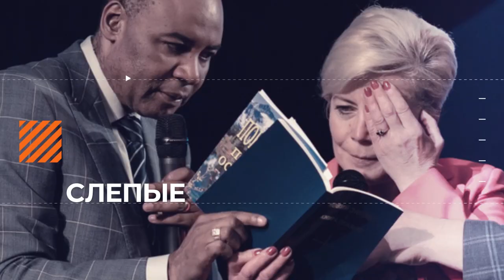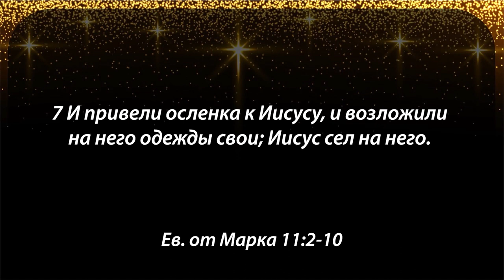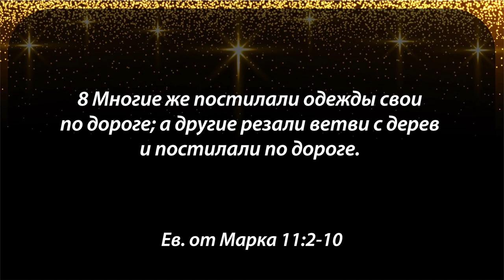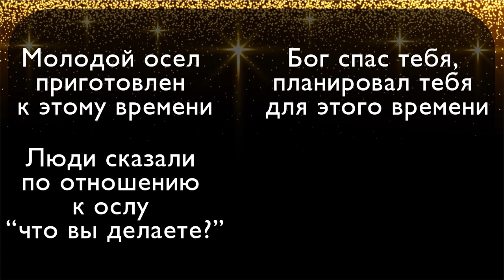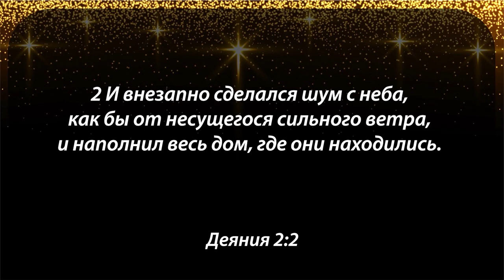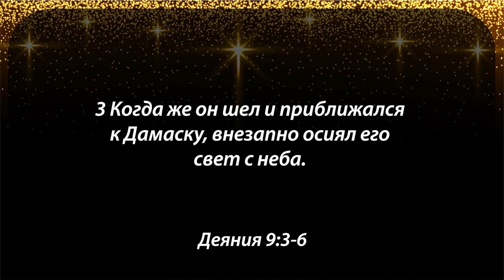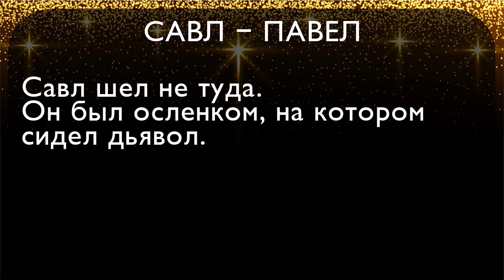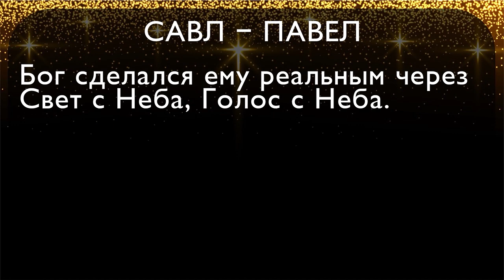ТЫ НУЖЕН ГОСПОДУ. «Голос Победы» (780)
Празднование Рождества - удивительное время. Праздник всегда полезен. Потому что во время праздника мы становимся лучше и добрее. И сейчас мы можем размышлять о том, что сделает Господь через нас в следующем году. Ты нужен Господу. Бог может соблюсти ситуацию, которая нужна в любой ситуации. Старайся всегда, чтобы не мучится потом, из-за того, что не попробовал. Самые депрессивные люди - это те, кто был в центре своего призвания и вылетел от туда. Продолжение в программе. Смотрите прямо сейчас.